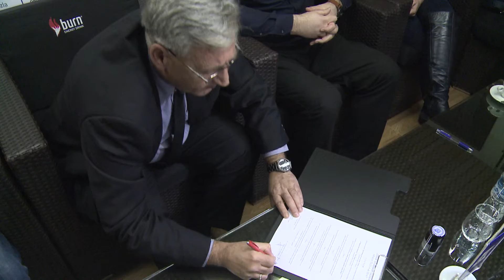U utorak, 26.februara manifestacija „Izbor sportiste godine Grada Tuzla za 2018. godinu“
Nekoliko dana dijeli nas od jedne od najbitnijih sportskih manifestacija u našem gradu- „Izbor sportiste godine Grada Tuzla za 2018. godinu“, koja predstavlja prepoznatljiv sportski događaj na kome se sumiraju sportski rezultati i proglašavaju najbolji sportisti, sportski radnici i sportske ekipe Grada Tuzla. Ovaj, 59. izbor sportiste godine održat će se 26. februara u Narodnom pozorištu Tuzla, uz direktan prijenos na RTV 7.  Organizator je Sportski savez grada Tuzla, i ovim povodom danas je održana press konferencija.